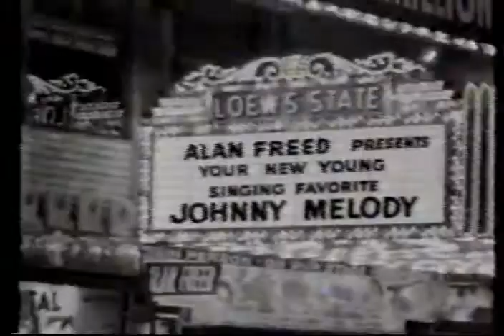Night Flight Promo (1984)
Rare promo from 1984 episode of USA Network's Night Flight.

Special thanks to Josh Hadley for a copy of this episode.